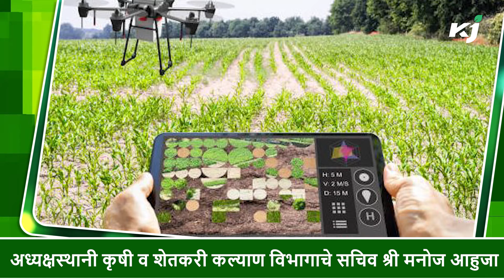शेतकऱ्यांवर दुय्यम दर्जाचे खत घेण्याची सक्ती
मान्सून पूर्व पासूनच बियाणे - खते खरेदी करताना शेतकऱ्यांची बरीच फसवणूक झाली. यासाठी कृषी विभागाने सक्त कारवाई देखील केली मात्र अजूनही हि परिस्थिती बदलेली नाही. आता शेतकऱ्यांना थेट रासायनिक खतांसोबत दुय्यम दर्जाचे खत घेण्याची सक्ती केली जात आहे. युरिया खतासोबतच इतर खते आणि औषधांचे लिंकिंग सुरु असून उत्पादक कंपन्यांकडूनच हा कारभार सुरु असल्याचे समोर आलं आहे. यावर आता कृषी विभागानेच निर्णय घ्यावा असे खत विक्रेते सांगत आहेत. मात्र या सगळ्यांमध्ये शेतकऱ्यांचीच आर्थिक फसवणूक होत आहे.
तासगाव, कवठेमहांकाळ, पलूस, मिरज, आटपाडी, जत, वाळवा तालुक्यातील शेतकरी रासायनिक खतांची खरेदी  करत असून विक्रेत्यांकडूनच युरिया, पोटॅश आणि डीएपी सारख्या रासायनिक खतांसोबत इतर दुय्यम दर्जाची खते घेण्याची शेतकऱ्यांवर सक्ती केली जात आहे. आता खतांची कमतरता भासू लागेल यामुळे शेतकरी खते खरेदी करत आहेत मात्र दुकानदार याचाच फायदा घेत आहेत.